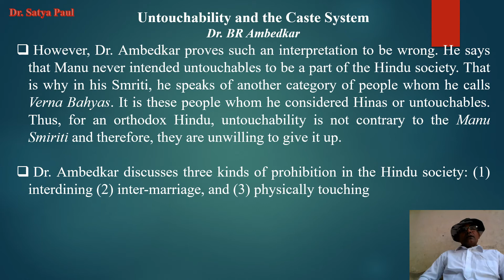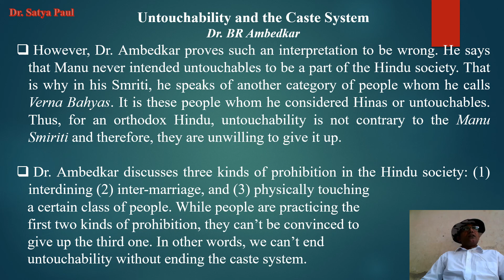Untouchability and the Caste System part 2/3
For B. Sc. Semester II CDLU Sirsa